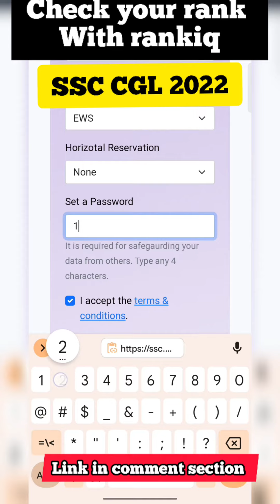How to check marks and rank in Rankiq? SSC CGL 2022| STUTI JAIN#ssccgl2022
Hello friends
I have cleared  ssc chsl 2020 tier -1 and tier 2 ssc cgl 2020 tier-1 and tier 2 exam. This video is helpful to everyone who is preparing for any government exams . These are tips that are very useful during your exam preparation.